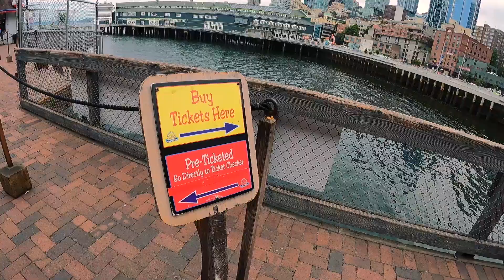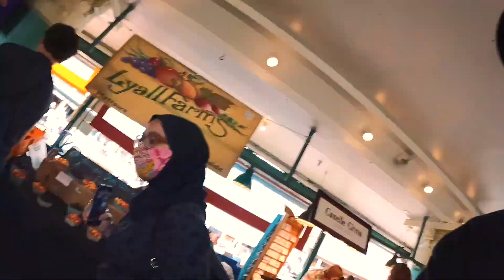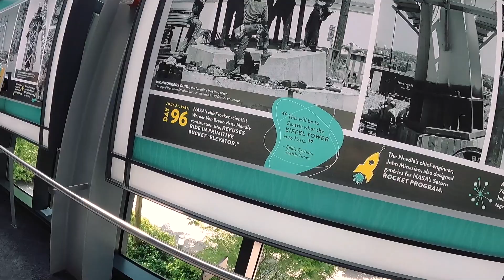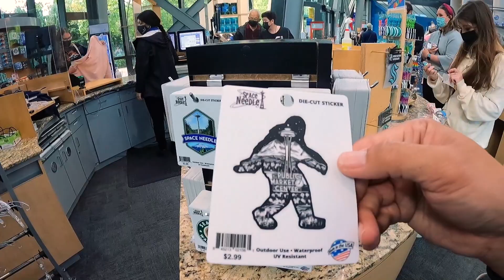Ini Dia Kota Terkaya Amerika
Ini Dia Kota Terkaya Amerika, kita jalan jalan ke kota Seattle Amerika.